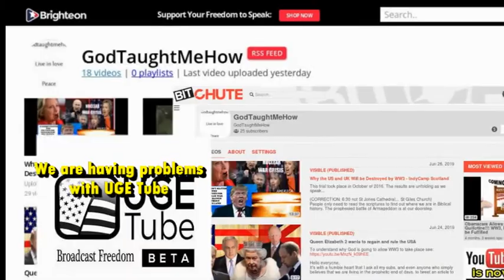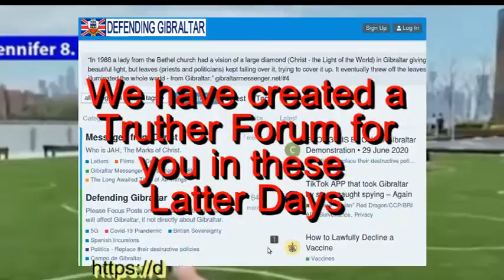Promo New Truther Forum for God's Elect (Trump, Covid, 5G, Prophecy)